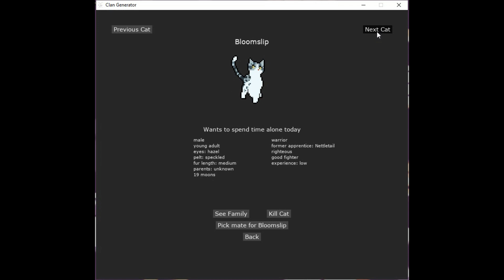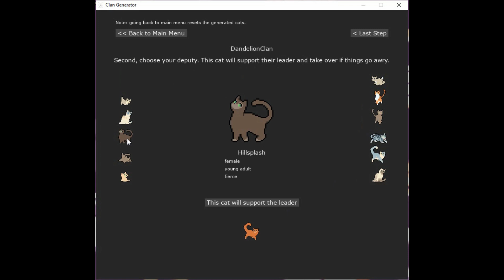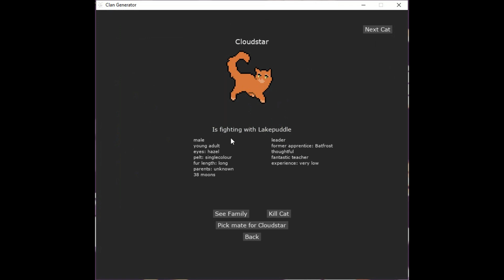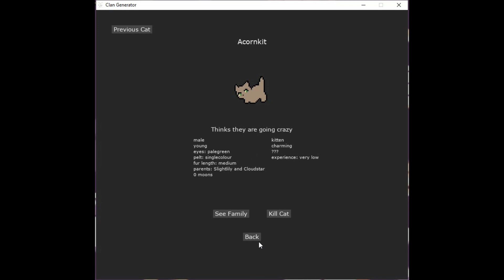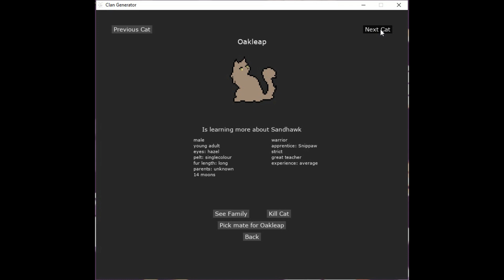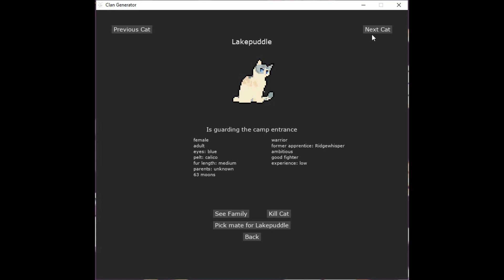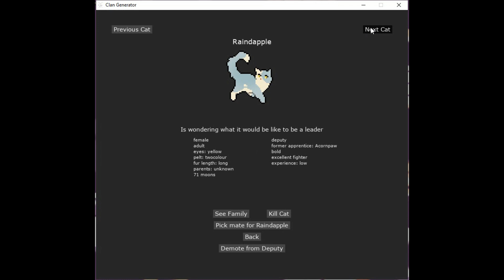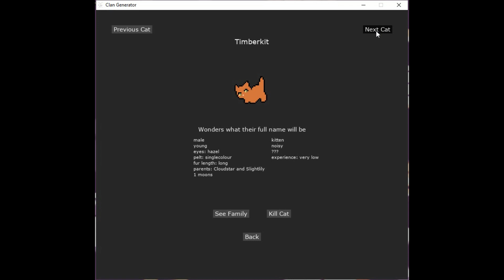Dandelion Clan is founded! || ClanGen Part 1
I recorded this at 1AM, right after work, because I am a reasonable person! :D (seriously tho this and the second part are kinda low energy because of it, don't be like me)